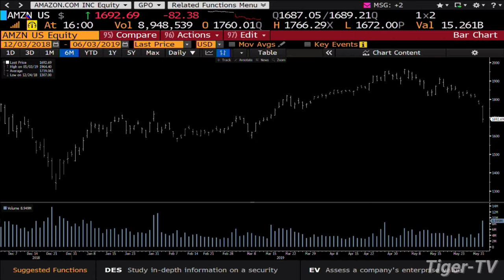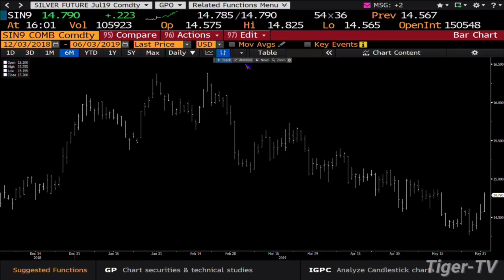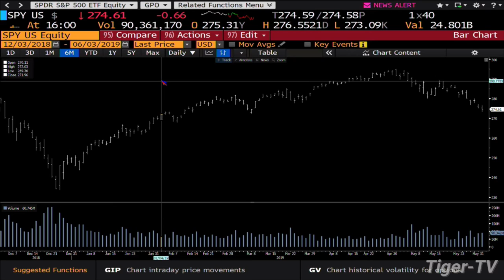June 3rd, 4PM ET Market Update with Tom O'Brien on TFNN